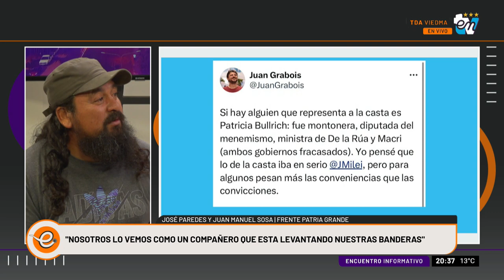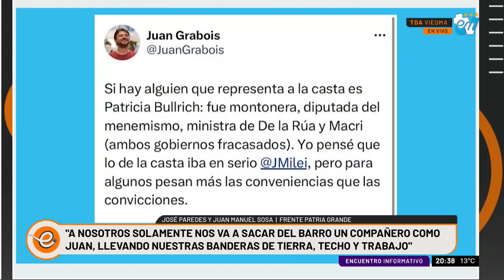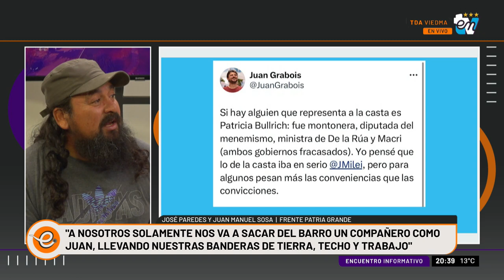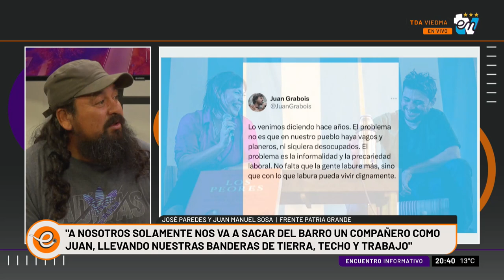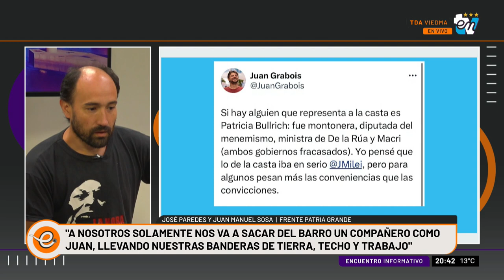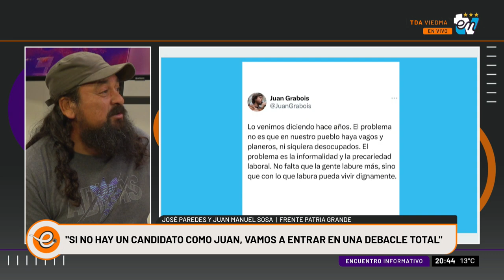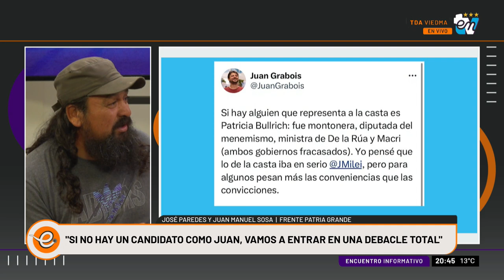JOSE PAREDES Y JUAN MANUEL SOSA | ENCUENTRO INFORMATIVO 26-04-2023